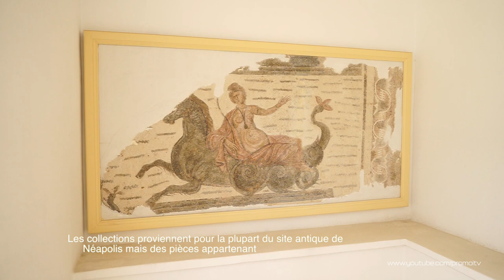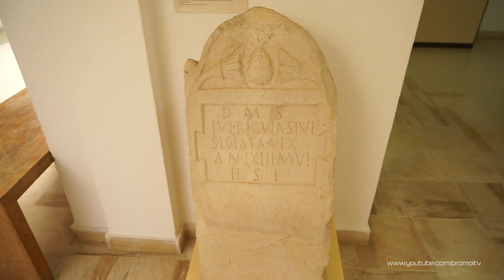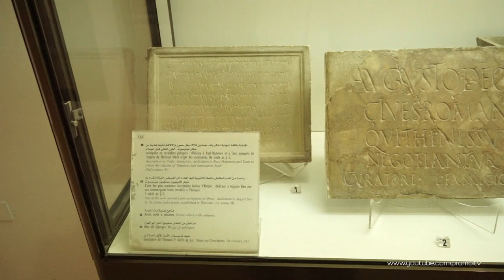Visite du musée archéologique de Nabeul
Je vous propose de découvrir les trésors du site archéologique de Nabeul. On trouve de très belles grandes mosaïques et des statues de déesse dans ce musée. Ils ont aussi des masques fantastique et très réaliste de l’époque romaine.
Les collections proviennent, pour la plupart, du site antique de Néapolis mais des pièces appartenant à d'autres sites archéologiques du cap Bon se trouvent également dans le musée. Les pièces antérieures à la période romaine comprennent, outre des céramiques et des amulettes de style égyptien issus de Kerkouane, des statues en terre cuite provenant du sanctuaire néo-punique de Thinissut. Les collections romaines sont illustrées par de nombreuses mosaïques trouvées à Néapolis. Dans les dernières années, le contenu du musée s'est enrichi par l'acquisition de trois mosaïques de Kélibia ainsi que par l'ouverture d'une salle consacrée à la fouille d'une fabrique de salaison de poissons2.